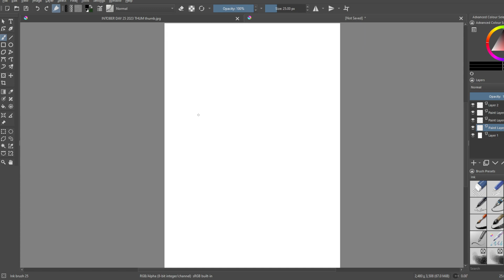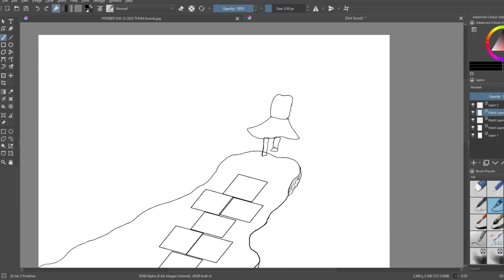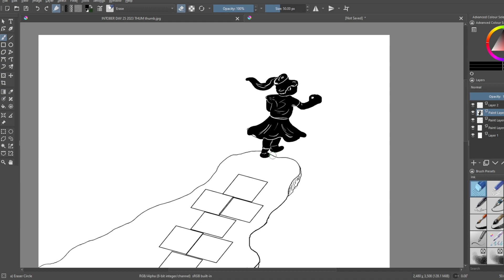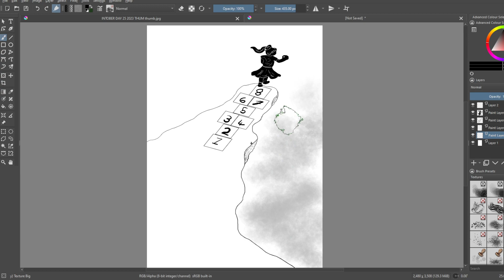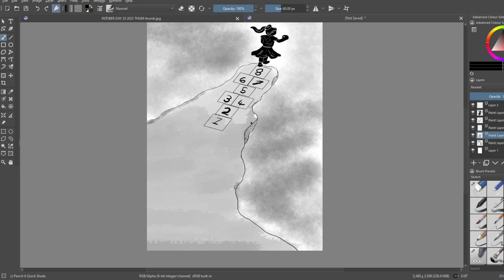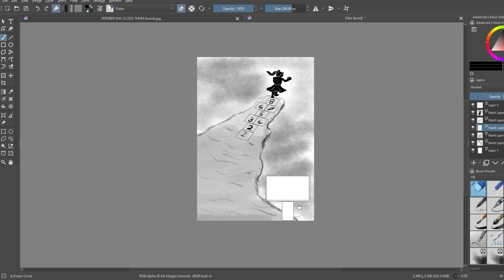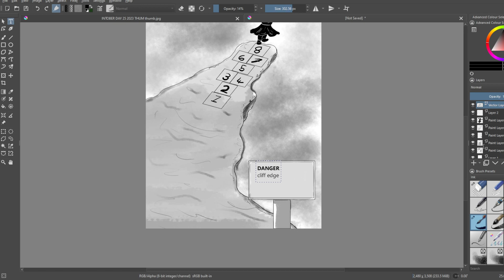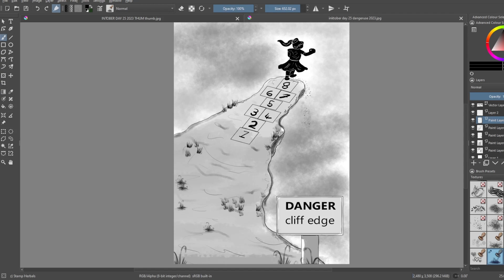day 25 inktober 2023